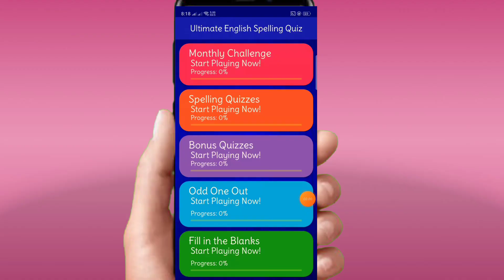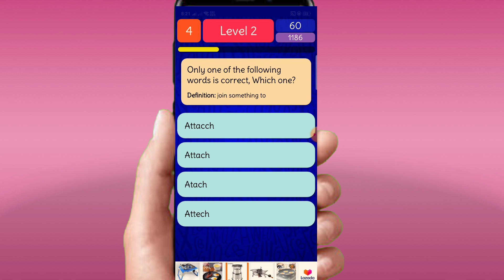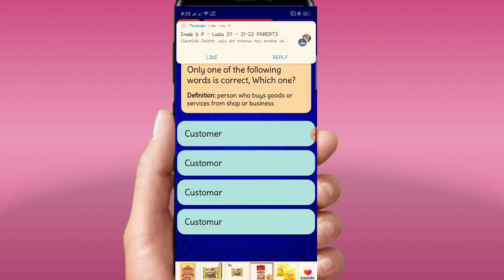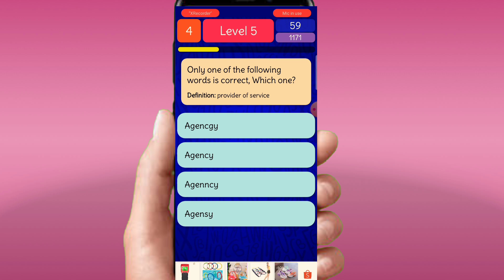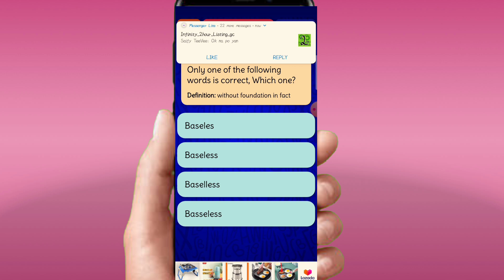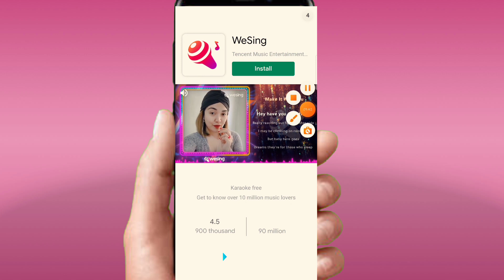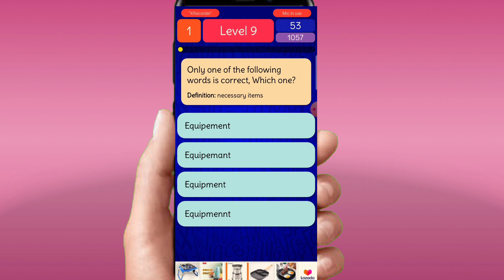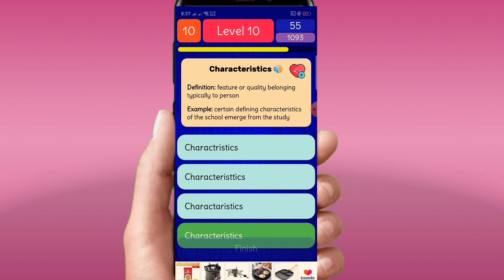Let's Play & Learn